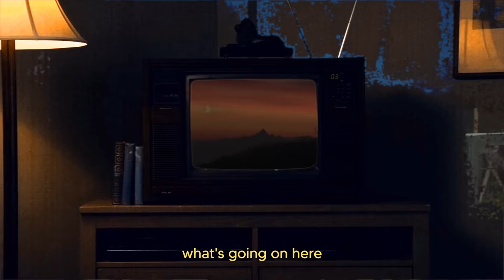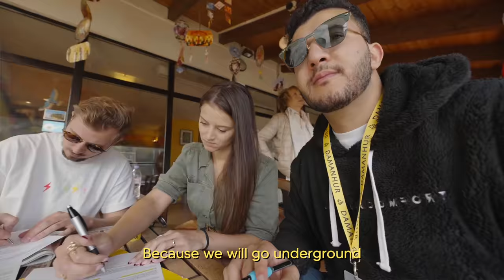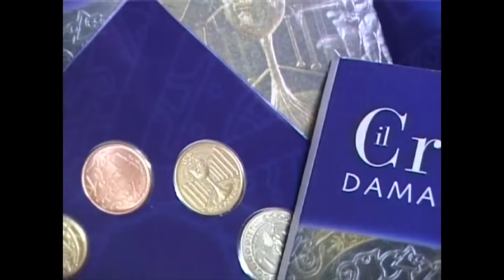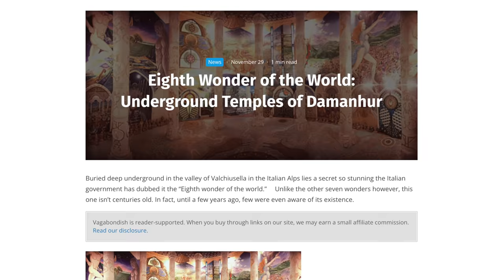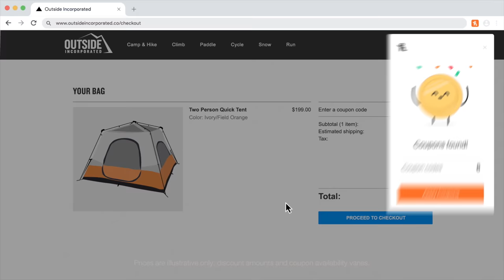Inside a Secret Underground Society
This idea originated from our friend @LexieLimitless , the youngest person to travel to every country who also joined us on the trip. Her travel adventure videos are incredible highly recommend checking out her channel here!

This was definitely one of the strangest experiences we’ve ever had. Traveling to the Damanhur community in Italy and being allowed to come document their world was a confusing and fascinating experience leaving us with more questions than answers. So we hope that you take everything in here with a big grain of salt. We got very close to not posting this story and feel we did our best to see represent our experience. Enjoy the ride…

3- Artlist. 2 Months Free High Quality Music